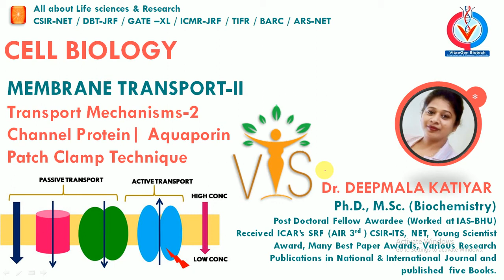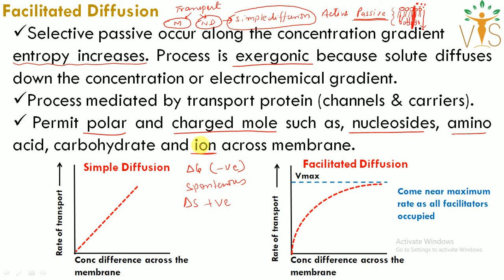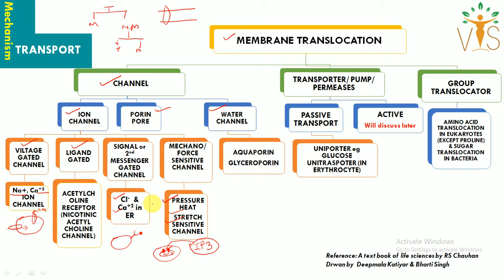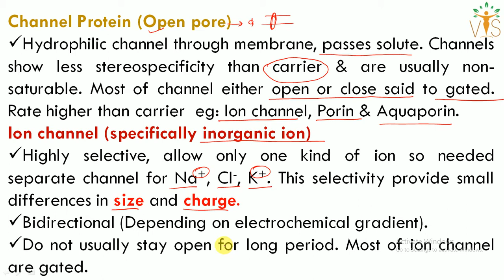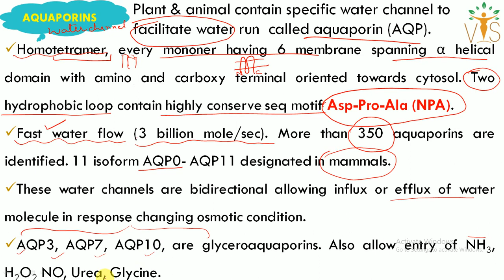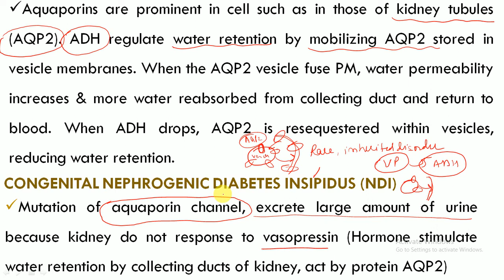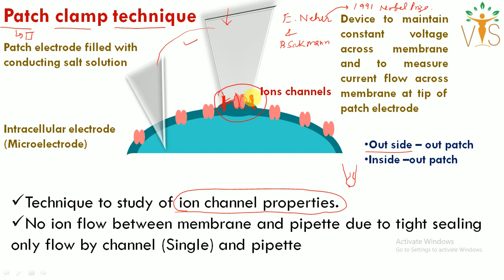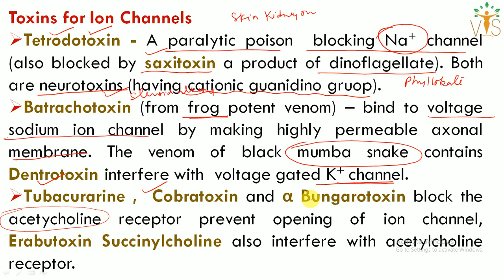Membrane Transport 2 | Channel Proteins | Aquaporins | Patch Clamp Technique | CSIR NET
Welcome Learners ✨!!
▬▬▬▬📚Our Publications📚▬▬▬▬
 📖 BIOCHEMISTRY- CONCEPT AND ILLUSTRATIONS
🚩QUESTION BANKS FOR CUET PG/M.Sc. ENTRANCE 👇
📕 QUESTION BANK OF ZOOLOGY
📘 QUESTION BANK OF BIOCHEMISTRY
Unit 2: Cellular Organization
Unit 3: Fundamental Processes
Unit 4: Cell Communication and Cell Signaling
Unit 5: Developmental Biology
Unit 6: System Physiology – Plant
Unit 7: System Physiology – Animal
Unit 8: Inheritance Biology
Unit 9: Diversity of Life Forms
Unit 10: Ecological Principles
Unit 11: Evolution and Behavior
Unit 12: Applied Biology
Unit 13: Methods in Biology
csir net life science unit wise classes
csir net life science question paper solved
gatexl preparation
gate xl life science
gate xl biochemistry